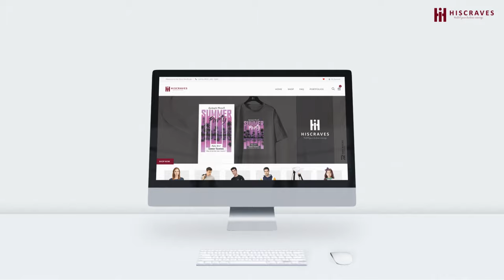Hiscraves - Men's Shopping App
Hiscraves- One-stop Men’s shopping app for clothing & more

Hiscraves is an online shopping app that offers the best fashionable and trendy clothing options for men. Shop your favourite clothes and accessories from the best collection online. Hiscraves is India’s top men’s shopping app that caters to a plethora of amazing collections for men.

With Hiscraves, India’s dedicated men’s fashion app, discover the extensive collections by the best men’s fashion brands. Browse and purchase with Hiscraves men’s shopping app with ease from the comfort of your home. Get your favourite picks delivered to your doorstep. Besides that, get an easy return and cancellation features on our fashion shopping app.

Hiscraves, the men’s premium shopping app, has extensive styles of apparel and accessories for men. Download Hiscraves, a men’s shopping app & get notified of seasonal promotional sales and surprise discounts on our extensive collections!

Hiscraves, a men’s shopping app offers:

## Renowned Fashion Brands
Renowned men’s fashion brands across clothing apparel and accessories are available. Our online shopping app offers curated contemporary and ethical apparel according to the latest fashion trends.

#Extensive Collection of Ethnic Wear
Get the best ethnic wear collection at Hiscraves, a men’s shopping app. Be it weddings, festivals, or any celebrations, traditional, Indian Ethnic wear adds to the charm. Get the best collection of ethnic wear only on our men’s shopping app in India.

#Contemporary Collections
While shopping on Hiscraves, one of India’s premium shopping apps, you will never crib about the varieties. At very reasonable prices you can get the most trendy and fashionable collections. Our designers curate Contemporary Men’s apparel and accessories considering the latest trends and make them available at the best prices.

## Unparalleled Convenience
Hiscraves have made men’s shopping online easier and more convenient. Now, you can have your hands on the best trendy collections from anywhere. The collections are refreshed every day and the hottest new arrivals are added. This ensures that the latest designs and the newest trends are available at your fingertip.

## Exclusive offers
Hiscraves is a man shopping online app that provides exclusive discounts and offers and make the latest styles reach you at affordable prices. Hiscraves tend to surprise users with sudden offers. Such exclusive offers make designer fashionable clothes affordable for every Indian man.

## Unbeatable collections
Every day our collection on Hiscraves, the men’s shopping app gets refreshed. You will get new trends and designs on your every search. Our collections include men’s t-shirts & polos, formal wear, casual wear, jackets, trousers, and a lot more.

## A complete wardrobe Solution
We believe fashion is not just about clothing, it's the best combination of clothing and accessories. On Hiscraves, a men's shopping app we offer a complete wardrobe solution to our users. The fashion apparel along with the accessories are suggested by the fashion experts. This makes our Men’s fashion store the best choice for a bold, urban man.

## Locally Produced
We take pride in listing the clothes that are manufactured exclusively in India. The collection on Hiscraves, the men shopping app in India comes from local manufacturers, Indian artisans, and Craftsmen. Our exclusive Indie collections and styles are completely made in India.

Hiscraves: India’s best men’s shopping app includes features:
*Pick your favourite from our curated collections from the top designers and get the best ethnic and contemporary styles.
*Remain updated about the current ongoing fashion trends
*Get notified and become the first to know about our offers, discounts, and coupons.
*Save the items to the cart and place the order whenever you want to.
*Enjoy special discounts for the new users
* Our men's fashion store online offers easy return and cancel options
*Special styling suggestions by the designers
*Find out the celeb styles and how-to files on Hiscraves
Browse through our collections on Hiscraves, a men's shopping app. Our trendy men’s clothes are designed in-house by our manufacturers and craftsmen and are solely owned by Hiscraves. The head-turning styles are minutely curated by our expert designers and listed on Hiscraves, the men’s shopping app.
Hiscraves, the men’s shopping app, renders the reach to designer clothing for men at affordable prices. Be it T-shirts for men or casual ethnic wear, we cater to anything and everything a man needs to bring in the perfect and best appealing look.

Download Hiscraves, a men’s online shopping app and browse through our latest collections & have an amazing online shopping experience!